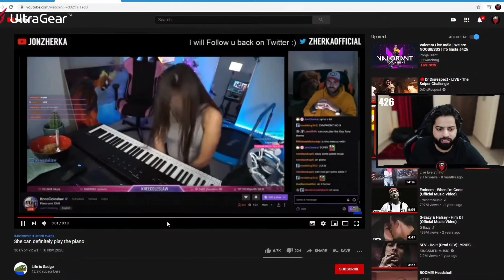Simp or Talent? The list of Marlega's talent. Marlega kab sudhrega? Gta5 random funny clip of Raka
Anything in this video is added just for fun, and it doesn’t certify anyone’s personal character.